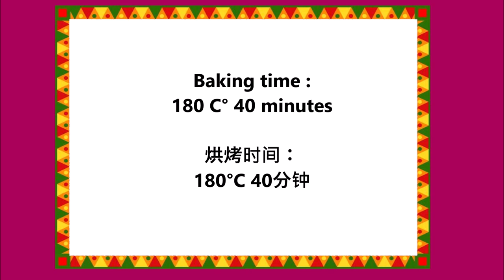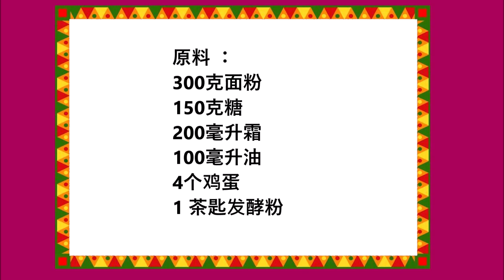Mexican Cream sponge cake / 墨西哥奶油蛋糕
English :
300 grams of flour
150 grams of sugar
200 ml cream
100 ml oil
4 eggs
1 teaspoon baking powder

In a bowl, mix the eggs with the sugar well, then add the oil and cream and mix, finally add the baking powder and flour and mix well. Place the dough in a greased baking pan and sprinkle with a little sugar.

中文：
300克面粉
150克糖
200毫升霜
100毫升油
4个鸡蛋
1 茶匙发酵粉

在碗中，将鸡蛋与糖充分混合，然后加入油和奶油混合，最后加入发酵粉和面粉混合均匀。将面团放入涂有油脂的烤盘中，撒上少许糖。
以180°C烘烤40分钟。